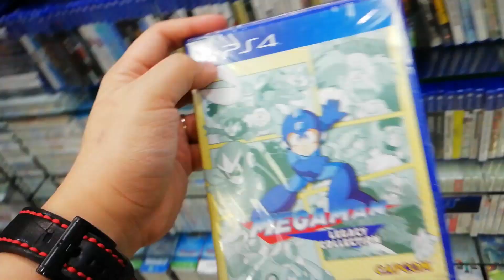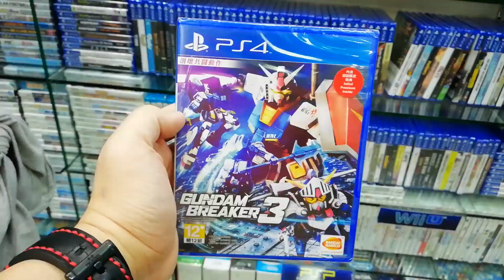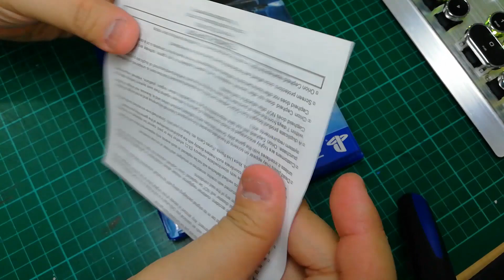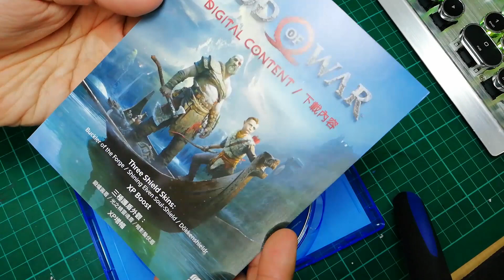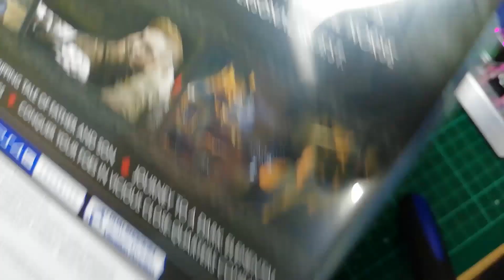BUYING GOD OF WAR AT DATABLITZ, TRINOMA + PS4 GAMES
April 20, 2018 is GOD OF WAR day! I am so hyped to buy the God of War game from Data Blitz, Trinoma, Manila, Philippines. I have been falling in line for 30 minutes to get the game.

See ya guys. Let the adventure begin!
Thanks!